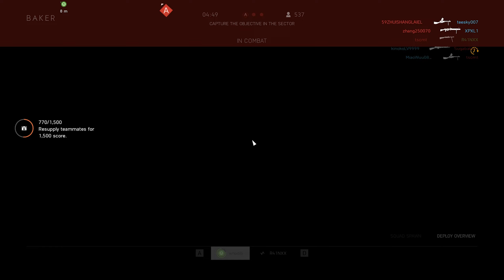Battlefield 5:breakthrough Gameplay (No Commentary)